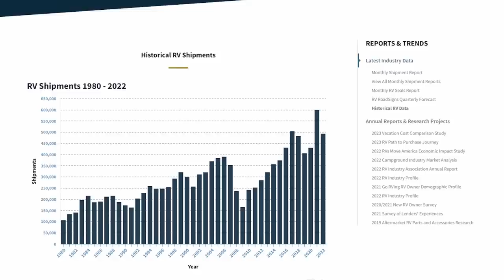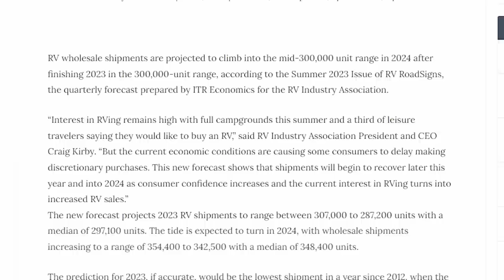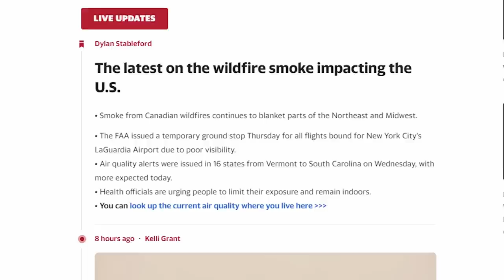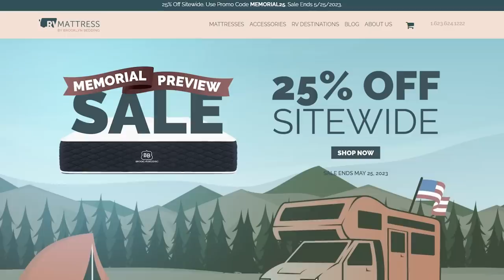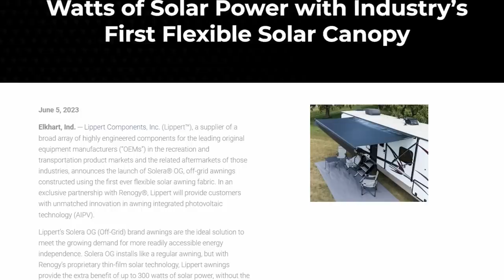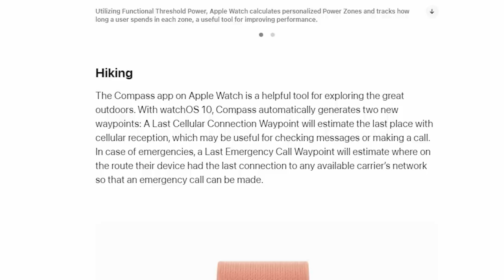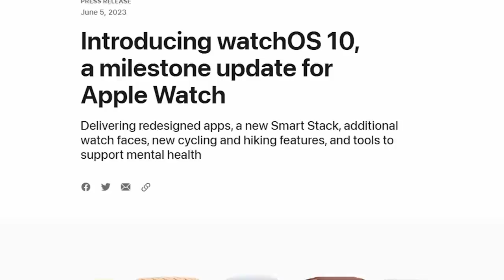Fewest RVs Built in 10 Years, Smokey Travel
The RV industry is in the middle of a major production slowdown, even as one of its biggest players offers a more bullish view on future prospects. Canadian Wildfires are causing havoc across North America, Lippert has found a way to put solar panels on an awning, and Apple watches are about to get some new excellent hiking features.